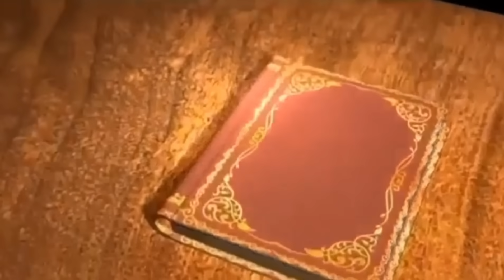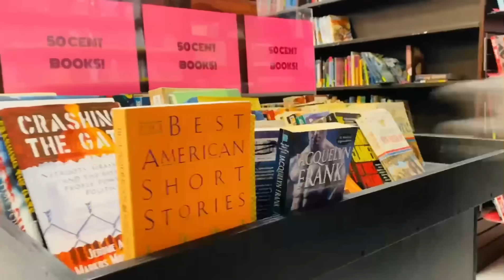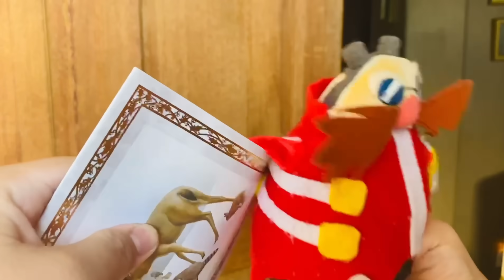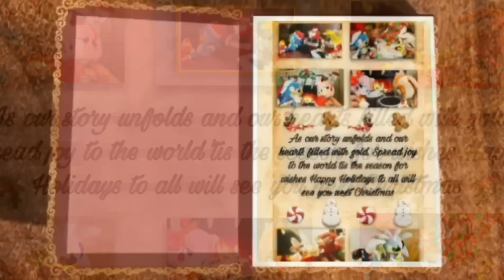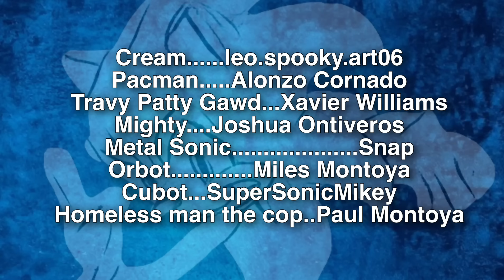MileSpeeds: A Chaos Christmas🎄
⚠️*Video's and content is not intended for kids as it contains mild language, adult humor, and aggressive plots, both are enjoyable for ages 10+ and up*⚠️

❄Sonic and friends celebrate the Holidays going on shopping sprees for their secret Santa's meanwhile a certain Grinch seems to despise Christmas in more ways than one🎄

MilesTails101 is a comedy plush parody show that mostly features characters from the Sonic The Hedgehog franchise. I wouldn’t say these videos are for kids, so please be aware of mild language, adult humor, and aggressive plots, both are enjoyable for ages 10+ and up*⚠️MilesTails101 is a plush channel similar to channels like (SuperSonicBlake, Sonic and Friends, Aquatic Neptune, CrazyMarioBros, MarioRichie, Exhalo, PowerUpLegendBee, SuperSonicFan115, and SonicStormZ)